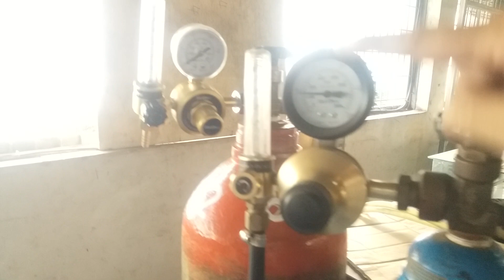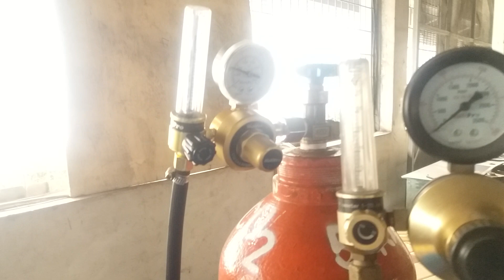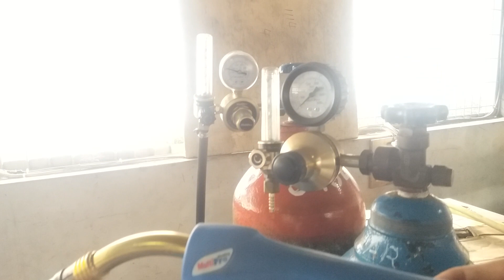Mesin Las Mig,menggunakan gas ARGON. mesin terbaik di dunia.?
Gas argon digunakan di mesin las mig, bsgaimana hasilnya. mesin las mig tanpa co2, mesin las mig multipro.

how to use mig welding without co2, aluminum welding, best 450 watt electric welding, welding machine, best 450 watt welding machine.

las listrik 450 watt terbaik. las listrik 450 watt terbaik.

mesin las mig, las listrik tanpa kawat, mesin las listrik tanpa kawat.

harga las argon, las argon manual, las argon stainless, las laser, mesin las aluminium termurah. how to use mig welding without co2, aluminum welding, best 450 watt electric welding, welding machine, best 450 watt welding machine.

kabel las listrik yang bagus, cara pasang cabel las listrik. kabel las, las listrik, mesin las tig, las tig.

las mig 450 watt, mesin las mig 450 watt, mesin las reamin 450 watt, mesin las mig, las mig

mesin las multipro 450 watt, mesin las mati total. mesin las multipro 450 watt, mesin las, lagu natiwi peldina.

mesin las aluminium, alat las canggih, mesin las canggih, mesin las 200 ribuan, mesin las multipro 450 watt

las tig, harga las argon. mesin las terbaru.how to use mig welding without co2, aluminum welding, best 450 watt electric welding, welding machine, best 450 watt welding machine.

las mig tanpa co2, mesin las mig, ibell welding machine, las mig 450 watt, mig ibell

plasma cutting, las plasma, cutting plasma, mesin plasma cutting, mesin cutting plat besi.

las argon, las mig , mesin las listrik tanpa kawat las, las mig tanpa co2, mesin las mig tanpa co2.

las argon, las tig tanpa argon, las argon stainless, las tig, mesin las tig tanpa gas. how to use mig welding without co2, aluminum welding, best 450 watt electric welding, welding machine, best 450 watt welding machine.

las mig 450 watt, las mig, mesin las mig, las mma jadi las mig , las mig stainless.

las body mobil, las spot welding, spot welding body repair, las titik, las tembak,

kacamata las otomatis, helm las otomatis, kacamata las otomatis terbaik, helm las , helm las otomatis terbaik

las mig tanpa gas, las mig tanpa gas co2, las mig, mesin las mig tanpa co2. las argon aluminium. las listrik 450 watt terbaik

mesin las otomatis jepang, las otomatis jepang, mesin las otomatis, cara menggunakan mesin las otomatis jepang, las argon

mesin las otomatis jepang, las mig, las argon, las mig 450 watt, las robot. las listrik 450 watt terbaik

las listrik 450 watt terbaik. trafo las, alat las listrik tanpa kawat, beko, belajar las mig, las mig,
bengkellas lasmig migmaghow to use mig welding without co2, aluminum welding, best 450 watt electric welding, welding machine, best 450 watt welding machine.